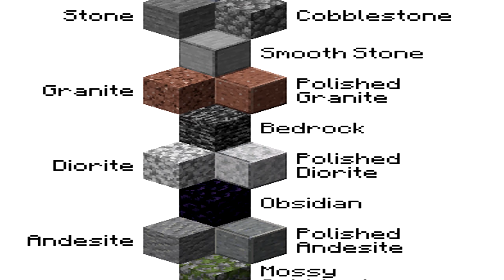Minecraft w 2021! (Recenzja) - Wiecznie ewoluujący klasyk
Ciekawostkowy Warzyniak przygląda się grze Minecraft przed końcem roku 2020 w celu zbadania jak gra się zmieniła przez ostatnie 10 lat i jak gra zapowiada się na rok 2021.

• WSZYSTKIE OBRAZKI/ZDJĘCIA WYKORZYSTANE W TYM ODCINKU POCHODZĄ PROSTO Z WYSZUKIWARKI GOOGLE.
• WSZYSTKIE MATERIAŁY Z INNYCH KANAŁÓW MAJĄ JASNO PODANE ŹRÓDŁO W FILMIKU.